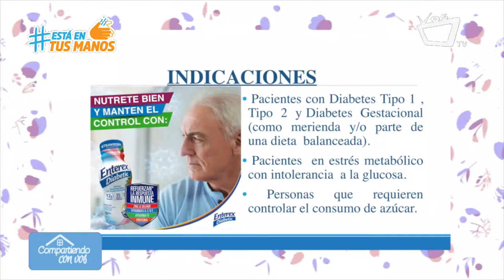COMPARTIENDO CON VOS || Nutrición y alimentación: ¿Qué cosas puede comer un diabético?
Enterex Diabetic es un alimento completo y balanceado diseñado para personas que requieren controlar el consumo de azúcar. Contiene un adecuado balance de proteínas, carbohidratos, grasas, vitaminas, minerales y fibra.